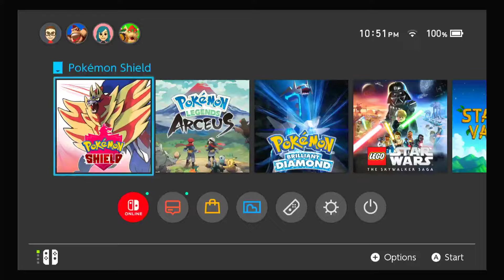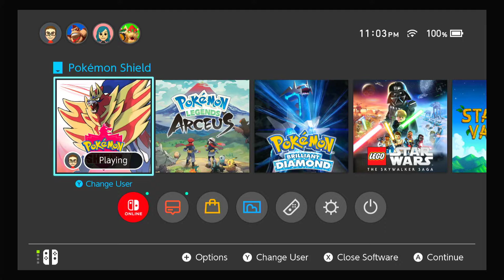Pokémon Shield Ep 3 - The road to the Professor's house!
In this episode, we are on our way to the professor's house!